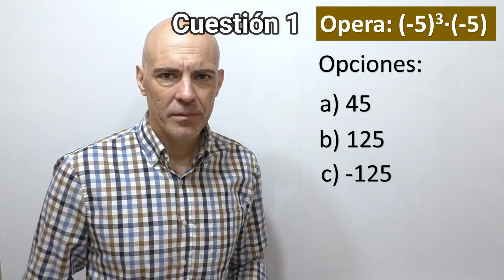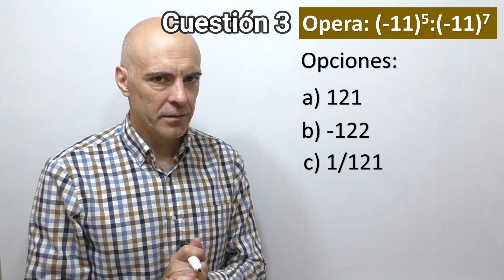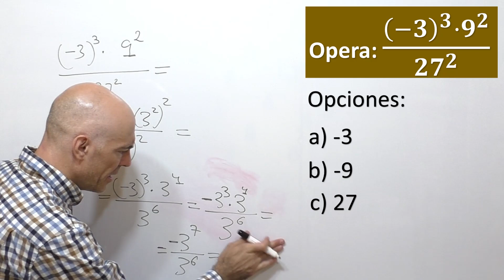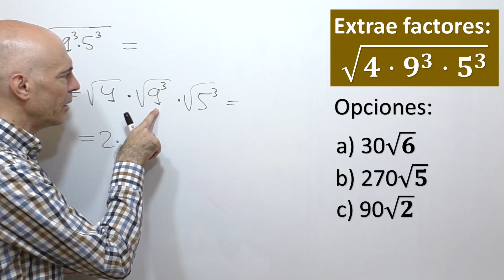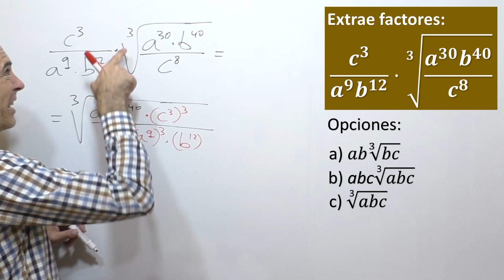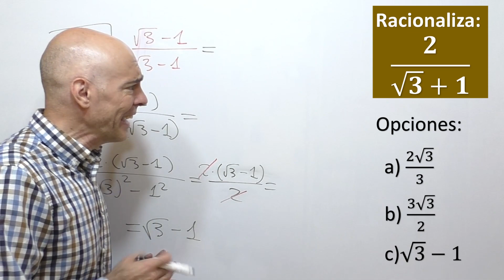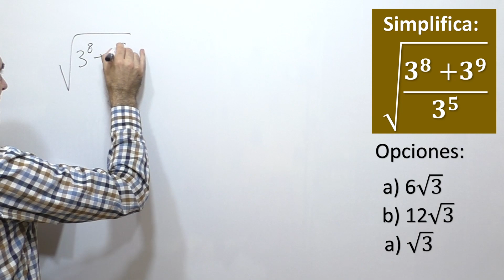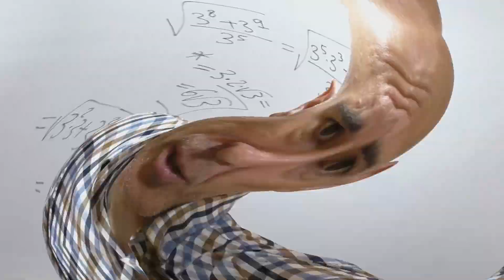TEST DE POTENCIAS Y RADICALES. Examen. Matemáticas básicas.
Test de potencias y radicales de 10 cuestiones en donde después de proponerte cada una de ellas, tras darte un tiempo para que elijas la opción adecuada te explico cuál es de forma detallada.

Cuestión 1 0:15
Cuestión 2 2:04
Cuestión 3 4:27
Cuestión 4 7:11
Cuestión 5 10:32
Cuestión 6 14:18
Cuestión 7 19:02
Cuestión 8 24:00
Cuestión 9 26:46
Cuestión 10 30:47